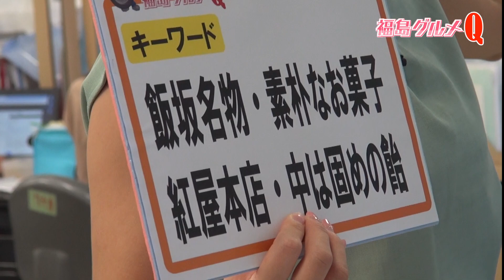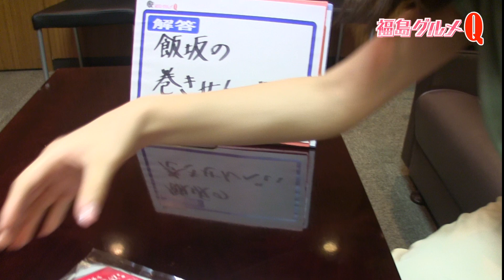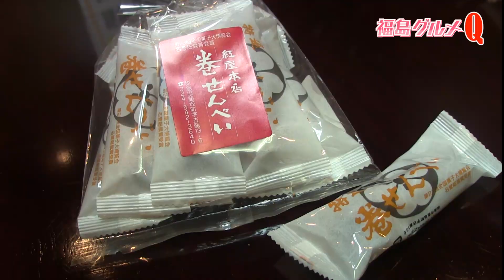【ふくしまグルメＱ】佐藤玲奈ＴＵＦアナウンサー④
【クイズ配信企画】佐藤玲奈アナがキーワードをもとに、かごの中に隠されたふくしまグルメを当てます。グルメＱ４回目の出演！今回のキーワードは「飯坂名物・素朴なお菓子・紅屋本店・中は固めの飴」。アナウンサーが自らカメラを持って社内で聞き込みを行い答えを導き出します。